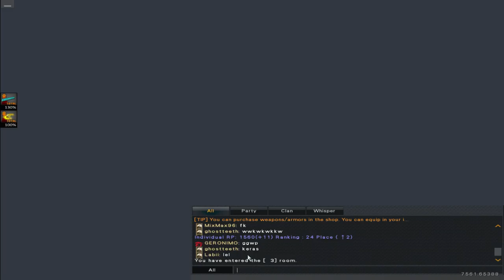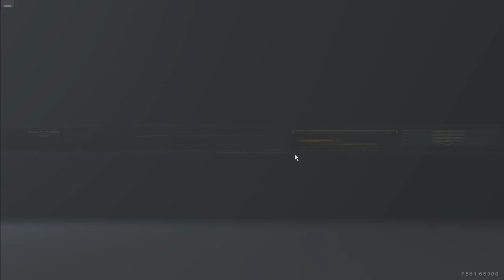[Live Stream] Practice for ACL 03/12/17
Fun Serious
Date Stream : 03/12/17 22:30